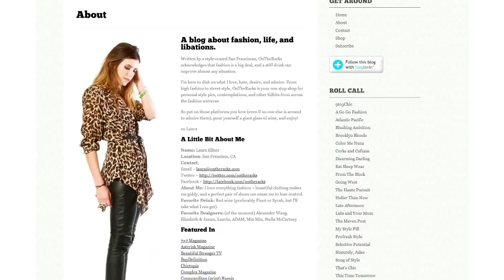Closet Invasion with OnTheRacks!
One of our favorite style bloggers - Laura from OnTheRacks - took us on a closet tour during the grand opening weekend of Forever 21 Stockton Street in San Francisco!
Take a peek. We had so much fun!

P.S. How adorbs is her doggy?